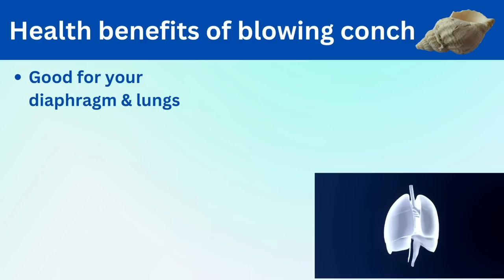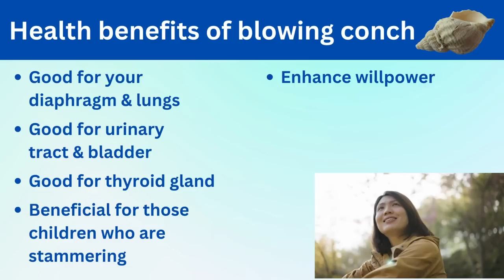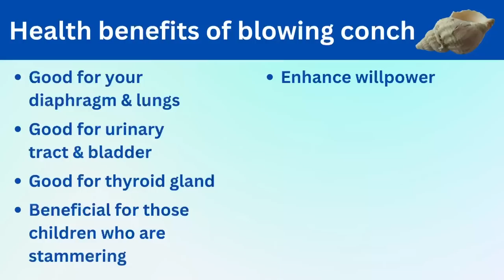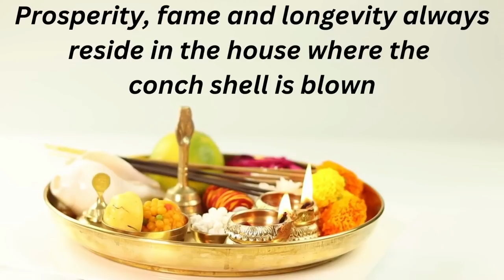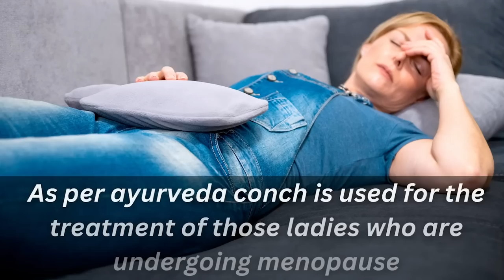Miraculous Power Of Shankhnaad ( Conch) for 3 minutes daily.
In this video by nittygrittywithdrneetikaushik , we will ba discussing the magical Benefits of blowing a Shankh . The blowing of a conch shell enhances the positive psychological vibrations such as courage, determination, hope, optimism and willpower. Blowing the shankh is beneficial in many ways to our health. Blowing shankha during puja has benefits on our lungs. This is because for blowing a shankha pure air reaches the lungs. Its an amazing exercise for the face muscles and we can get glow on our face. Keeping a shankh or conch shell in the house helps get rid of Vastu dosha and bring good luck and prosperity. Lets dive into this video and understand many such uses and why we should include it in our daily practice with the new year 2023. Enjoy this video and share with near and dear ones .